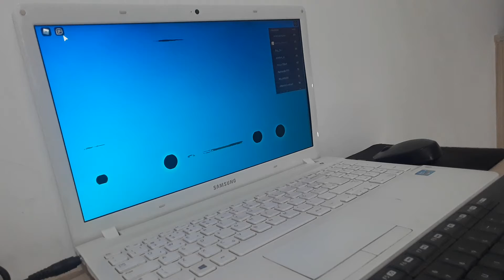Dragon Adventures ( ep 0 ) como funciona o jogo